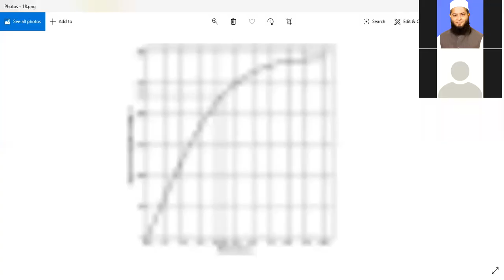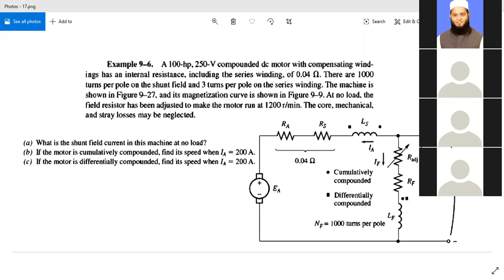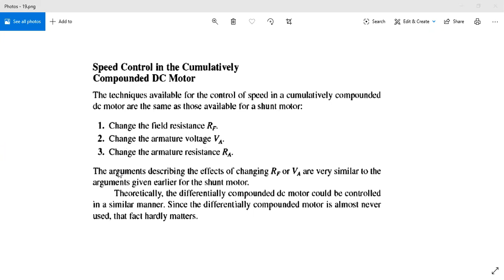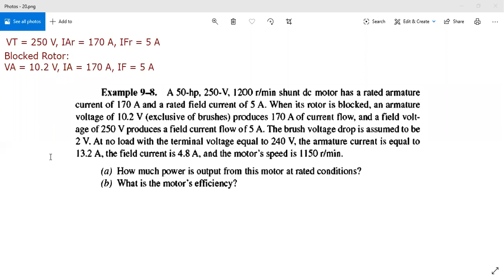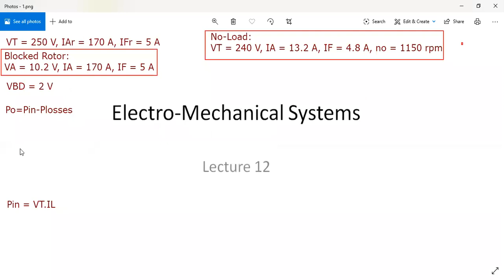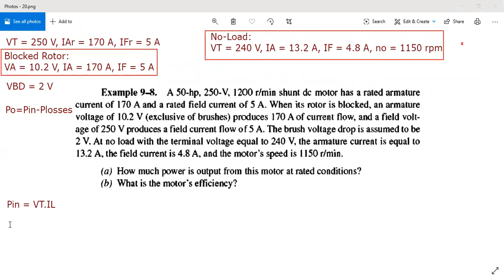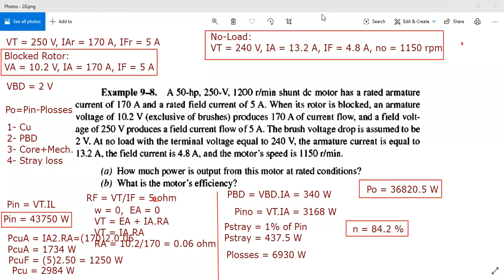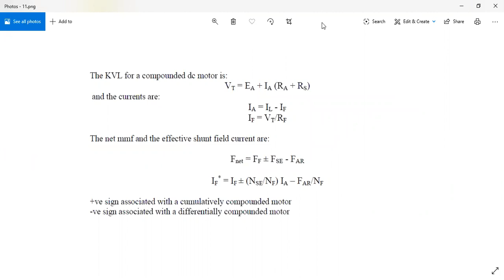EMS-A Video Lecture 15-05-2020